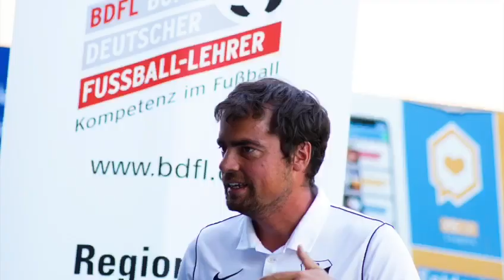TSG Wieseck - Das Lied